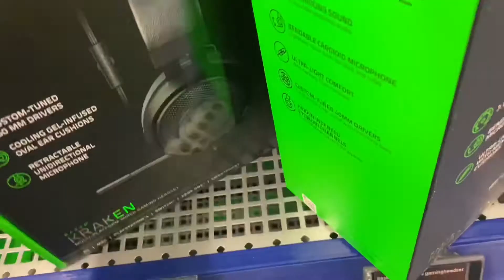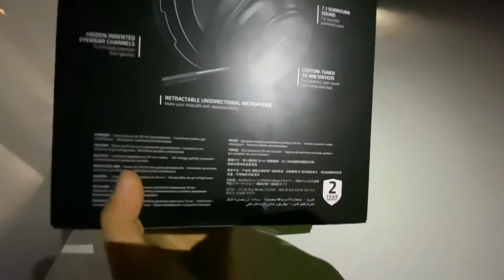آنباکسینگ هدست گیمینگ Razer kraken v3(همراه با تست با گیم پلی)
دوستان لایک و کامنت یادتون نره و حتما اون دکمه سابسکرایب رو بزنید.

Mojtaba9292